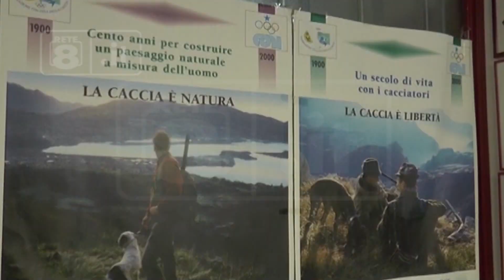Caccia - Abruzzo ultima regione d’Italia